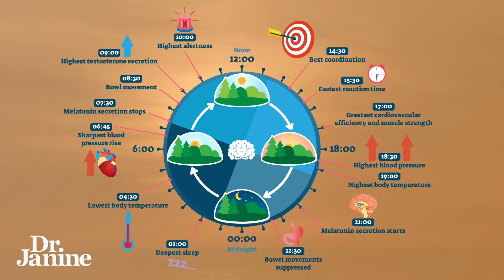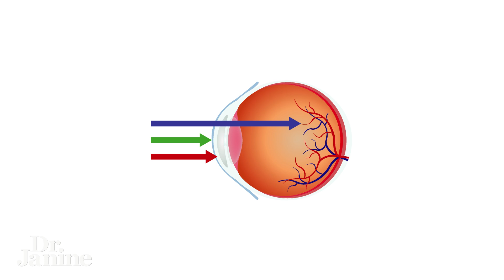5 Unusual Causes of PCOS | Dr. Janine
5 Unusual Causes of PCOS | Dr. Janine

Are you tired of being in the dark about what's causing your PCOS symptoms? Dr. Janine is here to shed some light on the lesser-known causes of Polycystic Ovary Syndrome. From environmental toxins to hormonal imbalances, get ready to have your mind blown by these 5 shocking PCOS causes you never knew! In this video, Dr. Janine dives deep into the often-overlooked factors that could be contributing to your PCOS symptoms, and shares her expert advice on how to address them. Whether you're newly diagnosed or have been struggling with PCOS for years, this video is a must-watch for anyone looking to take control of their health and wellbeing. So, what are you waiting for? Watch now to discover the surprising PCOS causes that could be holding you back from achieving optimal health!

Video Chapters,
00:00 – Intro
00:10 - #1 Circadian Rhythm Dysregulation
00:35 - #2 Leptin & Insulin Resistance
01:09 - #3 Carbs
01:30 - #4 EMF/Blue Light Raises Blood Sugar
02:02 - #5 Liver Toxicity
02:33 - Tip #1 Mother Nature’s Prescription
02:57 - Tip #2 Avoid EMFs/Blue Light
03:21 - Tip #3 Protein/Fat and Limit Carbs

J9CON250174